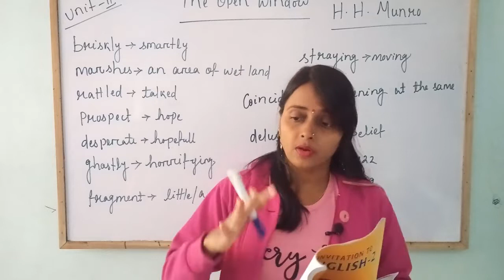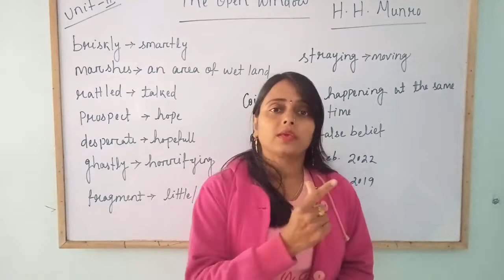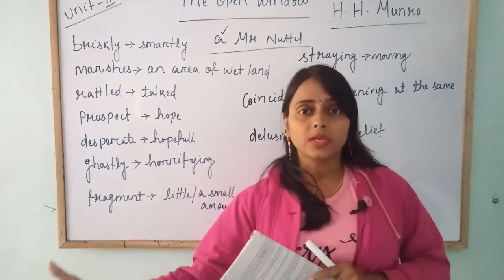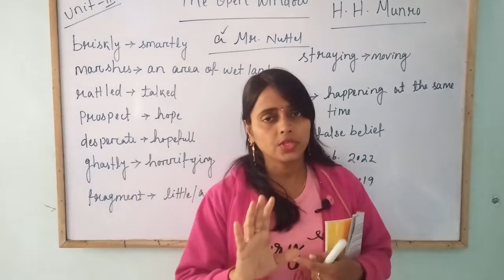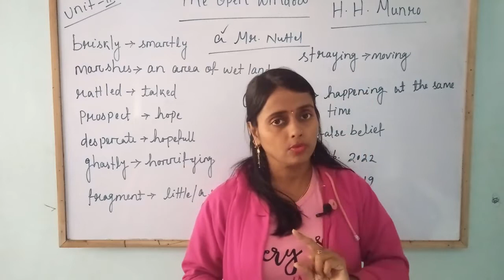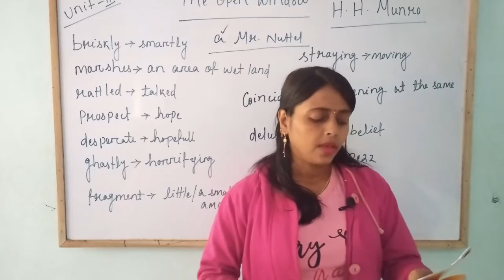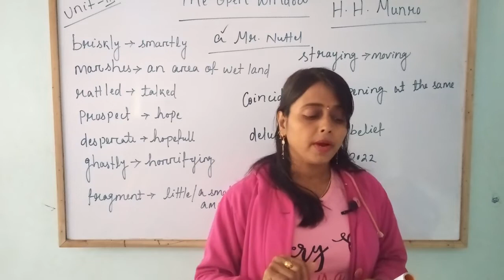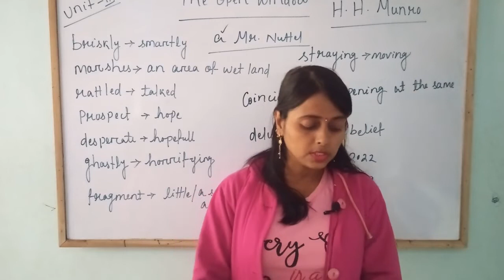The Open Window ( Unit - II , Part II )